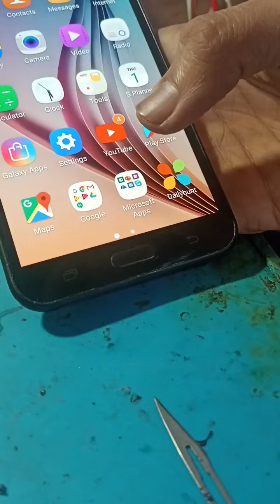Samsung j7 charging problem solution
Samsung j7 charging jeack chenging

hello friends mera name ayanshah

          thenks for woching